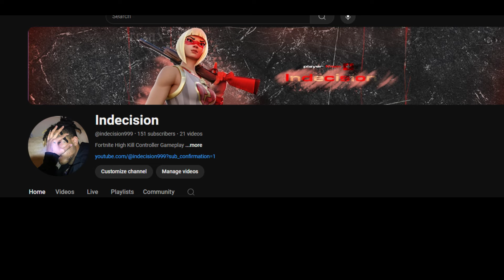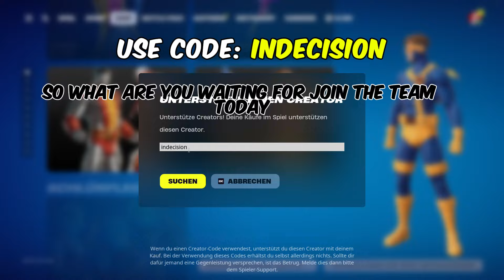Fortnite Reload *New* Season Indecision Skin OG | High Kill Controller Gameplay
USE CODE "Indecision" in The Fortnite Item Shop

In this video, I got a High Elimination Solo vs Squads Win on Controller in Fortnite OG Reload Chapter 5 Season 4